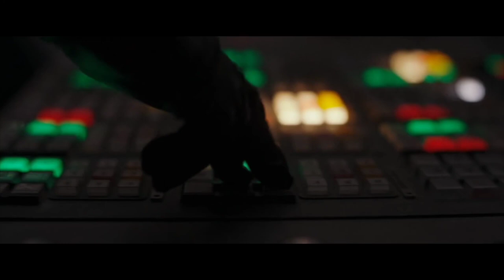JEDI SURVIVOR ~ BEST OF #3 - L'amour donne des ailes